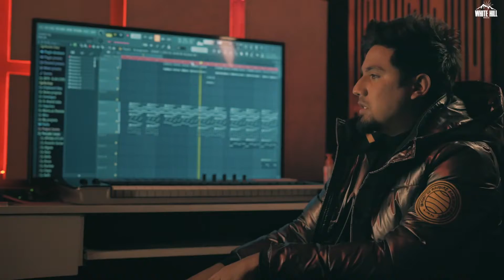A KAY : Taare (Official video) Rashalika Sabharwal | Pendu Bozy | New Punjabi song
Song : Taare
Singer : A kay
Lyric : Jabby gill